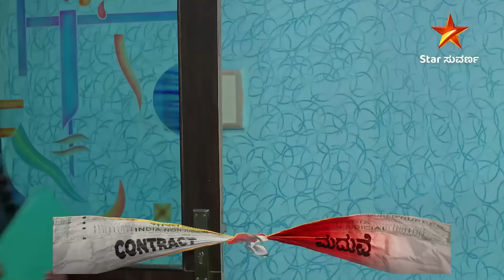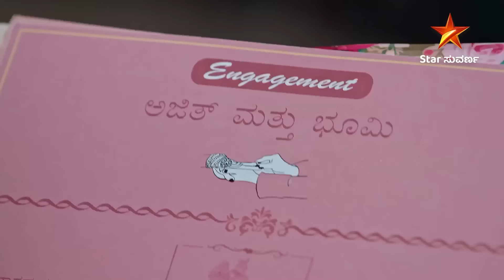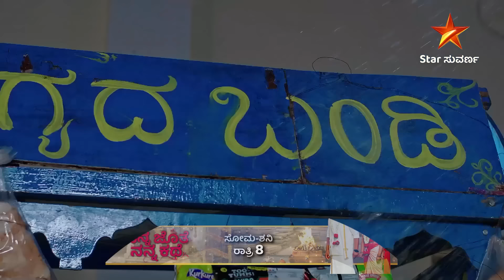Ninna Jothe Nanna Kathe | 10 November 2024 | Star Suvarna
"ನಿನ್ನ ಜೊತೆ ನನ್ನ ಕಥೆ" | ಸೋಮ - ಶನಿ  ರಾತ್ರಿ 8 ಗಂಟೆಗೆ